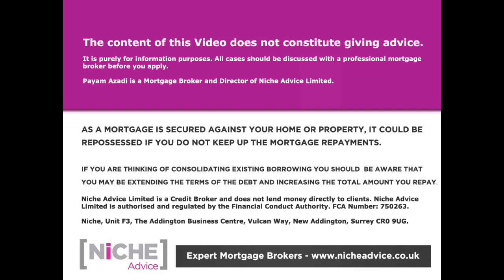Buy to Let in a Limited Company or Personal Name this will help you decide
Buy to Let in a Limited Company or Personal Name how to they work why they differ and some of the points clients need to watch out for before speaking to Buy to Let Mortgage Brokers.  In this Video Payam Azadi Expert Mortgage Broker at Niche Advice looks at some of the major points to wight ou when you're considering a new buy to let Mortgage Deal and how things might get quite complicated when conserdering your purchase vehicle.

If you're looking to talk to a Secured Loan Broker do get in touch with Payam Azadi at Niche Advice
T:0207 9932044